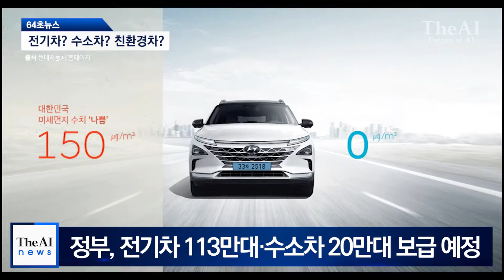전기차? 수소차? 친환경차? 보면 알게 됩니다 [AI 앵커가 전하는 The AI 뉴스]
친환경차의 주역 전기차와 수소차!
AI 앵커가 THE AI 뉴스에서 단 64초로 설명해드립니다.